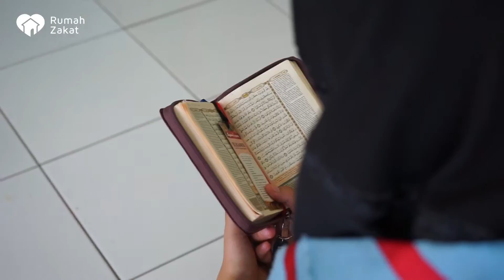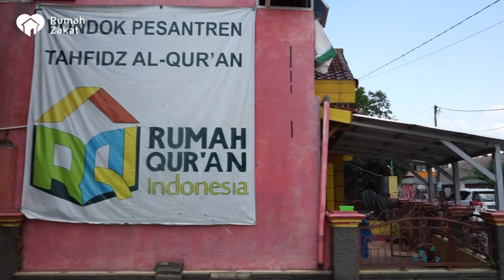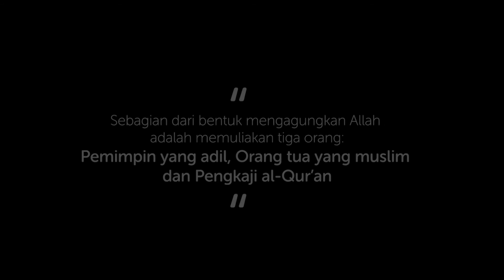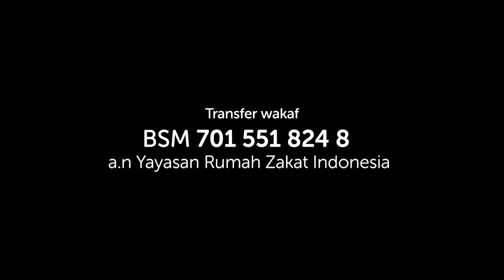BANGUN RUMAH QURAN UNTUK 1 JUTA HAFIDZ DI INDONESIA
Rumah Quran merupakan gerakan Rumah Zakat untuk mendukung pendidikan agama Islam bagi generasi muda.

Saat ini jumlah sebaran Rumah Quran di Desa Berdaya sudah mencapai 305 unit yang tersebar di 26 provinsi di seluruh Indonesia. Tapi sebagian besar Rumah Quran belum memiliki fasilitas yang memadai.

Salah satunya Rumah Quran di Desa Cilengkrang, Kabupaten Bandung. Karena berkonsep boarding, para santri harus menginap di pesantren, namun saat ini belum ada asrama sebagai tempat tinggal mereka. Para santri putra terpaksa tidur di masjid dan santri putri menginap di rumah dengan menyewa pada masyarakat sekitar.

Firman Allah swt: “Kamu sekali-kali tidak sampai kepada kebajikan (yang sempurna), sebelum kamu menafkahkan sebagian harta yang kamu cintai. Dan apa saja yang kamu nafkahkan maka sesungguhnya Allah mengetahuinya”(QS Ali Imran: 92)

Melalui program wakaf, mari bantu pembangunan fasilitas bagi Rumah Quran di seluruh Indonesia. Wakaf Anda sangat berarti untuk menyediakan sarana terbaik bagi para calon hafidz. Semoga amal kebaikan Anda mengalirkan pahala tak terputus sampai hari akhir kelak.